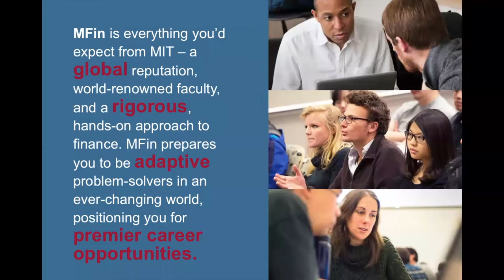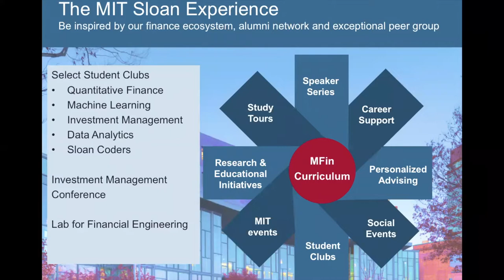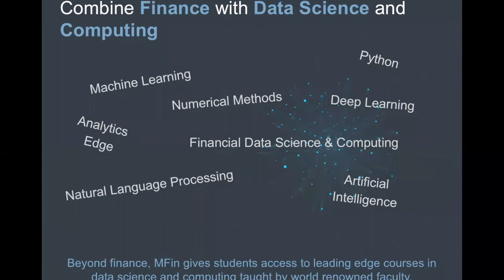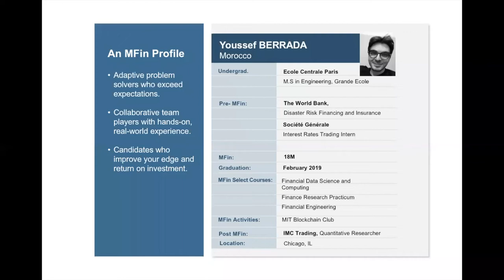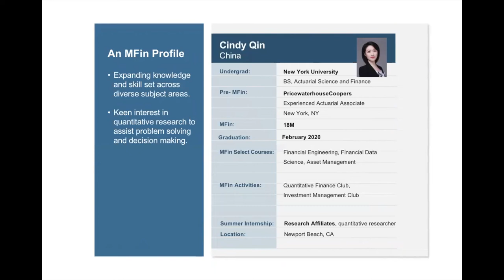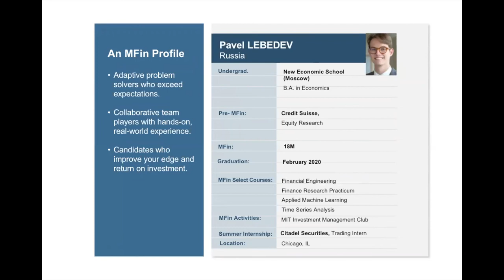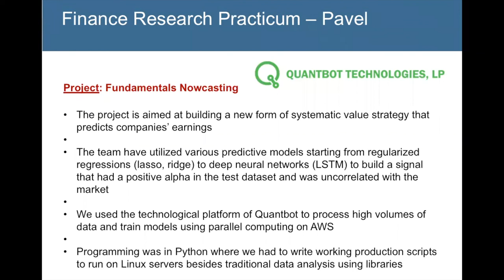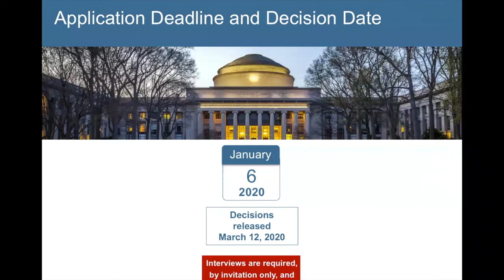MIT Sloan: MFin's Quantitative Curriculum 2019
Members of the MIT Sloan MFin community discuss the quantitative aspects of the MIT Sloan Master of Finance program, student experiences, and more! Click show more to skip to event highlights & for ways to learn more.

0:00:00: Master of Finance Introduction
0:01:45: Event Introduction
0:02:48: MFin Curriculum Overview
0:11:28: MFin Student Presentations
0:26:22: Questions
0:30:34: Thank You & Closing

Are you a high achiever seeking a rewarding career in finance? If so, continue your exploration of MIT Sloan's rigorous and quantitative Master of Finance degree below.

For MORE VIDEOS including application tips, information sessions, webinars and student experiences, browse our playlists

We look forward to introducing you to MIT Sloan School of Management's Master of Finance program.